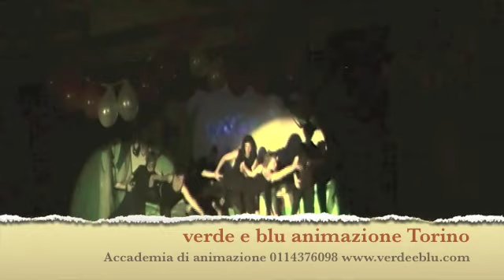Tarzan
spettacolo verde e blu